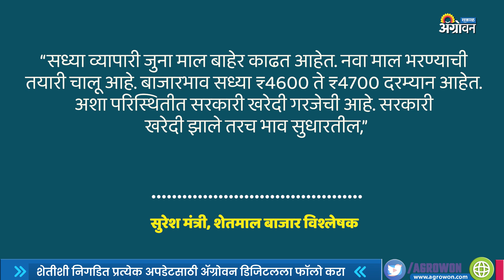MSP ने हरभरा खरेदीची Gujrat सरकारची केंद्राकडे मागणी | Chana MSP Kharedi | ॲग्रोवन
गुजरात राज्यात यंदा हरभऱ्याच्या बंपर उत्पादनाचा अंदाज आहे. त्यामुळे या वाढीव मालाची खरेदी करण्याची विनंती गुजरातकडून केंद्राला करण्यात येणार आहे. पण महाराष्ट्रातली परिस्थिती काय, जाणून घ्या या व्हिडिओतून.
gujrat is about to request the centralgovernment to procure the surplus chana as per msp under the price support scheme. Watch the video to know what is the condition of the chanamarket in Maharashtra.

आमच्याशी जोडून राहण्यासाठी भेट द्या